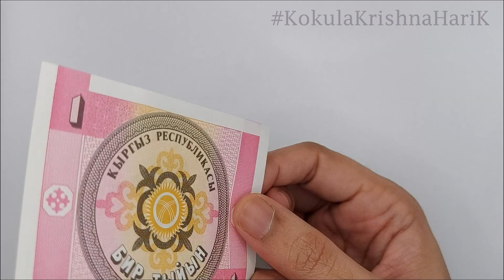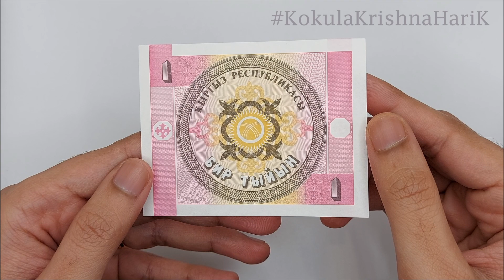KGS 1 | Bank Note | One Som | Kae Kae | CurrencyStackerKK | Kyrgyzstan | Central Asia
1 Kyrgyzstan Som

The som (Kyrgyz: сом) is the currency of the Kyrgyz Republic. The word Som (sometimes transliterated "sum" or "soum") means "pure" in Kazakh, Kyrgyz, Uyghur and Uzbek, as well as in many other Turkic languages. The word implies "pure gold".The National Bank of the Kyrgyz Republic approved an underlined С (es) as the official currency symbol for the KGS in February 2017. The Russian central bank responded in July 1992 by setting up restrictions to the flow of credit between Russia and other states. The final collapse of the ruble zone began when Russia pulled out with the exchange of banknotes by the Central Bank of Russia on Russian territory at the end of July 1993.

The som was introduced on May 10, 1993, replacing the Soviet ruble at a rate of 1 som = 200 rubles. Initially, only banknotes were issued, coins were not introduced until 2008.